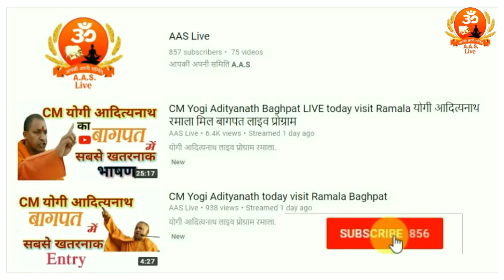Chief Minister योगी आदित्यनाथ बागपत Helicopter Take Off Ramala